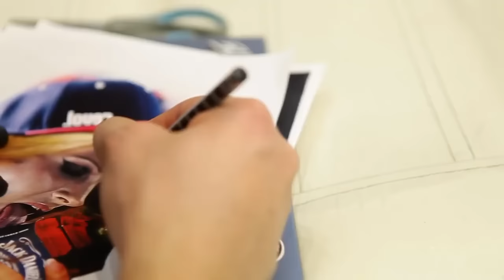WORLD FAMOUS TATTOO INK | ANTONINA TROSHINA - PRO TEAM ARTIST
Welcome our Pro -Team Artist Antonina Troshina @_rostra_ from Russia - Her work is amazing as you can see by this video.